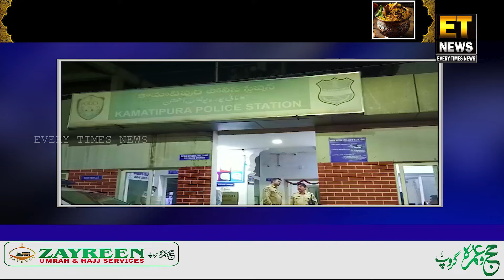Kamatipura PS Limites Chandu Lal Baradari Road Per Car Ne Machai Halchal Nearly 7 Two Wheeler Damage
FOR DETAILS:-
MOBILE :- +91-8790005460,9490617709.